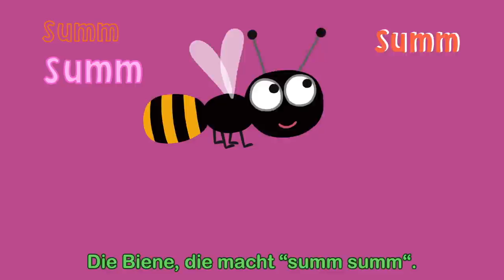Kinderlieder Mega Mix 1 'Auf der Mauer' und 9 weitere Lieder | TiRiLi Kinderlieder | über 20 Minuten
'Auf der Mauer auf der Lauer', 'Fuchs du hast die Gans gestohlen', 'Backe backe Kuchen' und viele weitere beliebte Lieder mit Texten für Kinder. Am Stück im Tirili Kinderlieder Mega Mix Nr 1. Wertvoll und unterhaltsam für Kinder und Erwachsene. Fast 24 Minuten Liederspaß !

Du willst mehr lustige und schöne Kinderlieder zum Mitsingen?

Die Titel:
1. Auf der Mauer auf der Lauer
2. Fuchs du hast die Gans gestohlen
3. Backe backe Kuchen
4. Widewidewenne
5. Summ, summ, summ
6. Drei Chinesen mit dem Kontrabass
7. Bruder Jakob
8. Alle meine Entchen
9. Es tanzt ein Bi-Ba-Butzemann
10. Wie macht der Hund ?